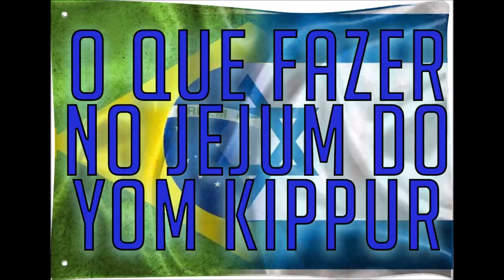YOM KIPPUR 2023 #32 - O QUE FAZER NO JEJUM - Ap Ronaldo Drugovich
1 - Seja treinado para operar nos 9 dons do Espírito Santo
Acesse os treinamentos no link abaixo:

3 - Deseja vir na nossa base em Curitiba para Treinamento presencial? Todos os meses fazemos treinamentos nos finais de semana com transferencia de dons, entre em contato no zap - 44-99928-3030 e fale com a BIA OU CAUÊ.
4 - Nos acompanhe no instagram, abaixo